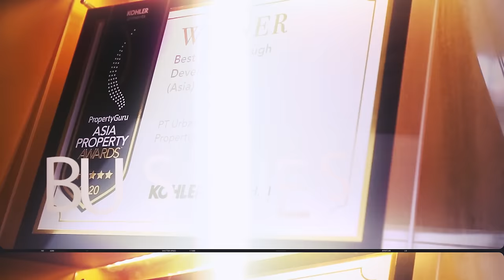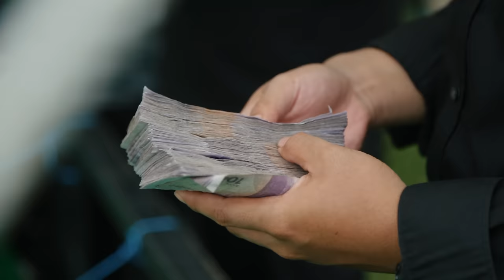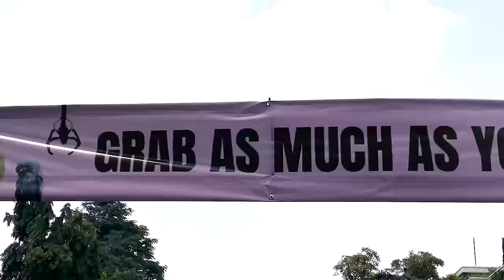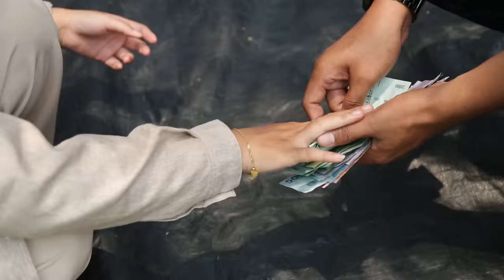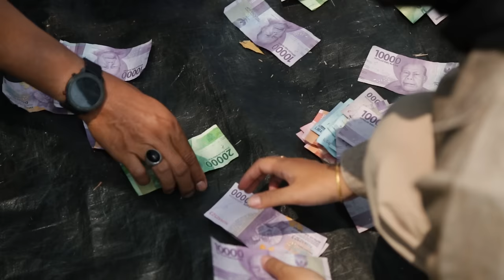HUMAN CRANE! Kolam 50 Juta, Apresiasi Buat Mereka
Hi guys, apa kabar? semoga dalam keadaan sehat semua ya!
In this video me and my team ngadain fun games "Human Crane" sebagai bentuk apresiasi tenaga keamanan, pedagang kaki lima, starling, dan semuanya karena selama setahun mereka sudah banyak ngebantu aku kalo burung2 escape..
So thank you everyone, buat kalian juga yang nonton video ini. Terima kasih banyak!